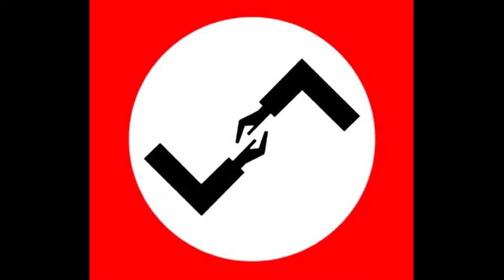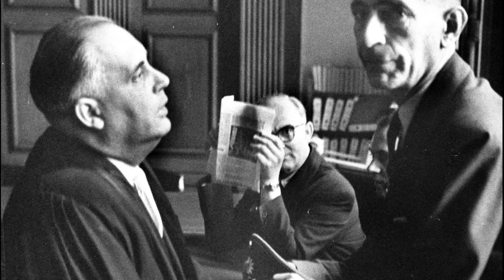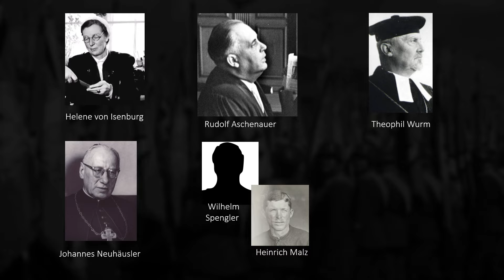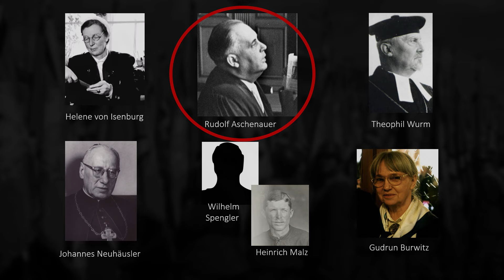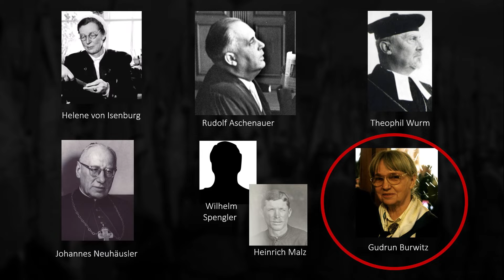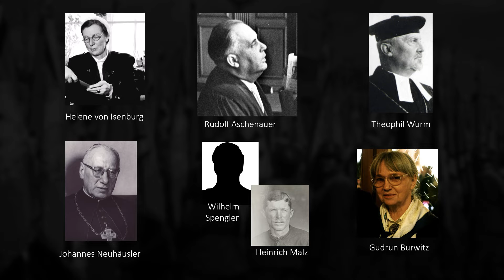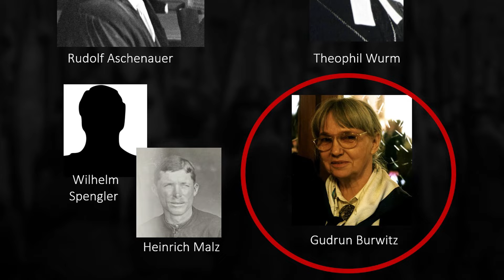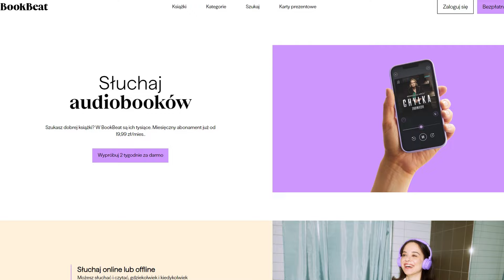"Cicha Pomoc" dla nazistów po wojnie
Słuchaj audiobooków przez 30 dni za darmo:
Kod: OBLICZA

Bibliografia:
Oliver Schröm, Andrea Röpke "Cicha pomoc dla nazistów. tajna działalność byłych SS-mannów i nazistów"
Mallmann Klaus-Michael, Angrick Andrej "Gestapo po 1945 roku"
Norbert Lebert, Stephen Lebert "Noszę jego nazwisko - rozmowy z dziećmi przywódców III Rzeszy"
Gudrun Burwitz und die "Stille Hilfe": Die schillernde Nazi-Prinzessin
Hans Holzhaider "Der letzte lebende Wachmann von Theresienstadt:
Sie nannten ihn den schönen Toni"

Materiał powstał dzięki wsparciu patronów w tym mecenasów projektu: Norberta Durlaka, Łukasza Tetiorki, Łukasza Koszewskiego, Tymoteusza Jocza, Sebastiana Nastarowicza, Marcina Smajka, Marcina z Brodą, Macieja Łabuza, Miłosza Kołacza i Kacpra Neumanna